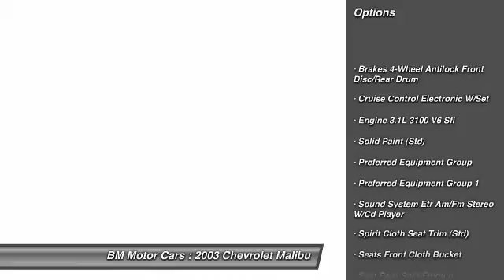2003 Chevrolet Malibu Rahway NJ 07065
2003 Chevrolet Malibu

This vehicle is located at:

BM Motor Cars
1453 Lawrence Street